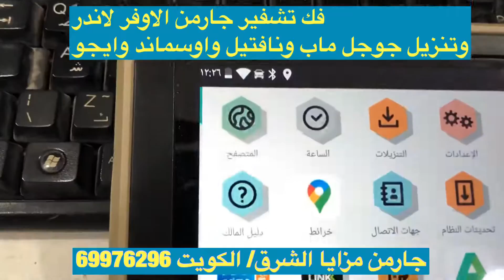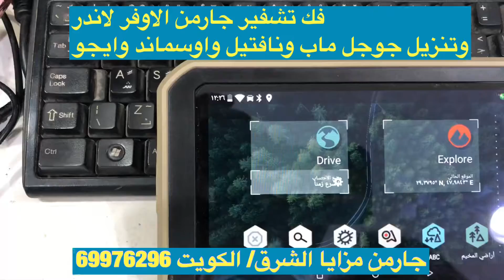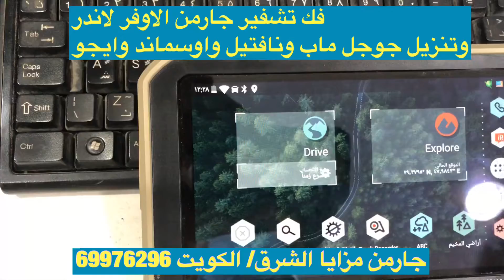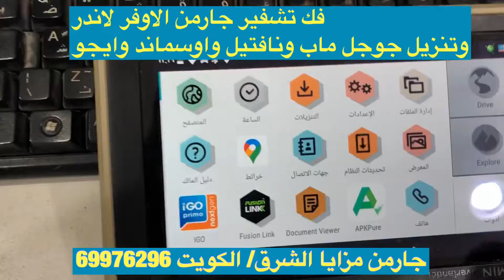Garmin overlander جارمن اوفرلاند الكويت تنزيل جوجل ماب ومافتيل وايجو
حصريا في الكويت متوفر بيع وبرمجه جارمن اوفر لاند
تحديث مدي العمر اوربا وامريكا والخليج والشرق الاوسط وصحراء الكويت وصحراء السعودية
كما يتم اضافه برنامج نافتيل لخرائط الصحراءالسعودية والكويتية
وبرنامج الايجو النكست جيت الجديد شامل التضاريس

جارمن مزايا الشرق
69976296

جارمن مزايا الشرق
الكويت / الشرق